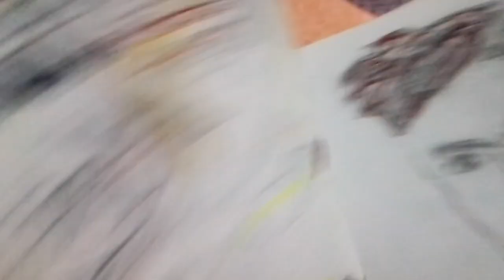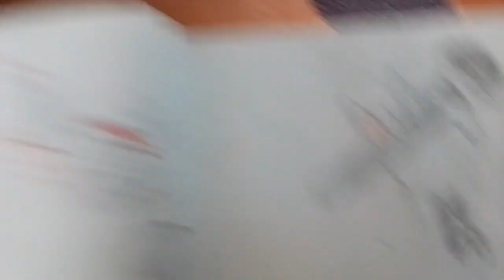May 29, 2024